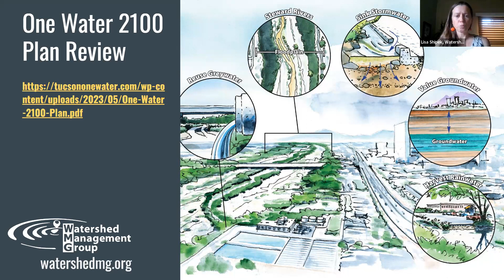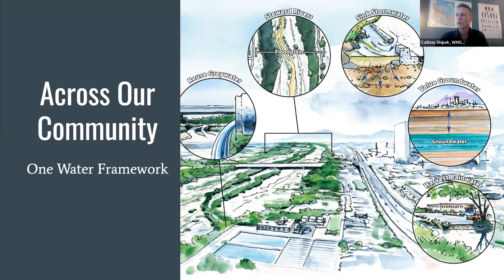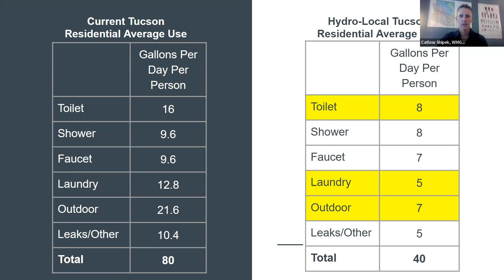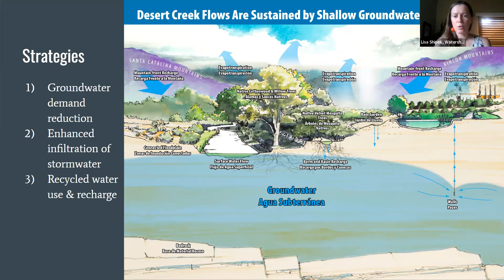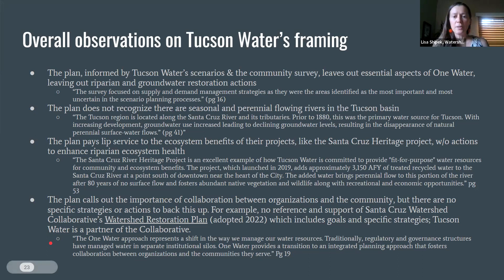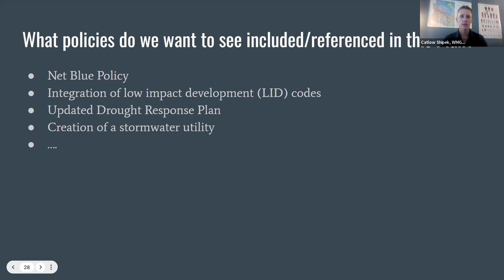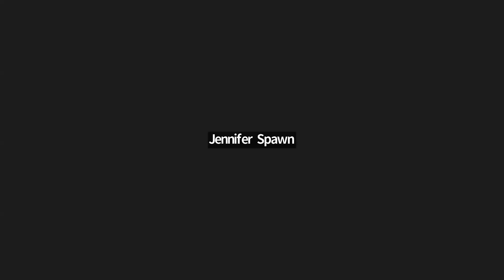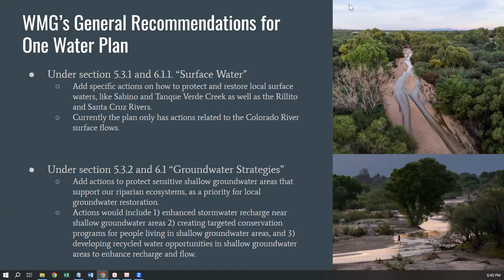Comment Writing Party: Virtual Info Session on Tucson Water’s 2100 Plan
Get the inside scoop from WMG staff and then write your comments on Tucson Water’s long-range water resource management plan that aims to protect the reliability and quality of Tucson's water supply through 2100. The Plan looks at managing Tucson's water supply holistically—as One Water—and is intended to serve as a guide for Tucson Water's capital planning and conservation practices.

This is our critical opportunity to ensure we restore and protect groundwater and surface water as part of our One Water Plan. WMG staff have identified a few areas that need more emphasis in the plan and our Executive Director Lisa Shipek and Program Director Catlow Shipek will go into more detail during this virtual event about these areas and what we hope to see in the plan to ensure a hydro-local future for the Tucson community. We will also discuss the importance of and how to make comments on the plan itself.

You can make comments on this plan until July 21st, 2023.